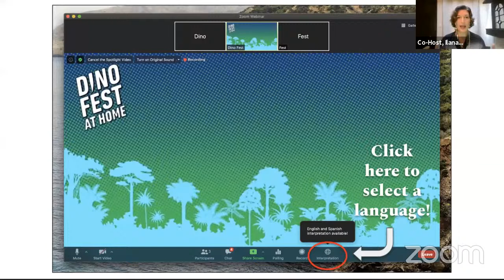Dino Fest at Home - Dino Puppet Meet and Greet - September 23, 2020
Come and meet one of our Dinosaur Puppets and a Puppeteer from the Museum's Performing Arts team in this virtual performance. They will share how they work together with paleontologists to help bring science to "life" through puppetry!